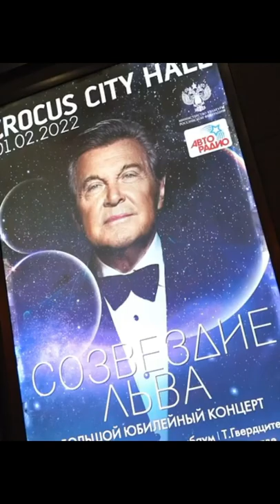Лев Лещенко грандиозно отметил юбилей с женой и Распутиной на коленках